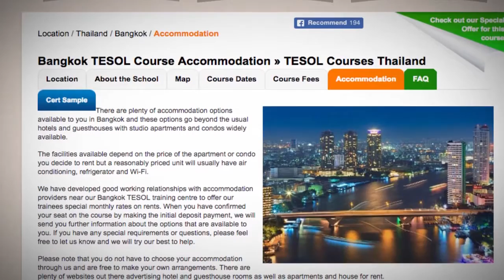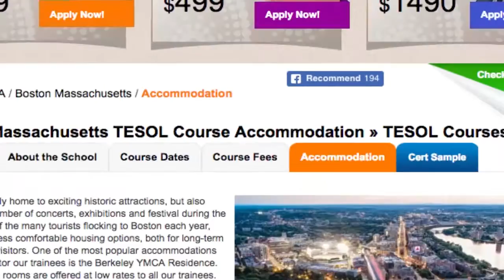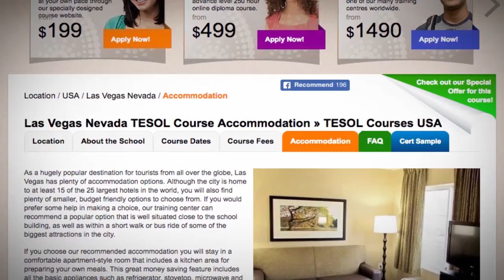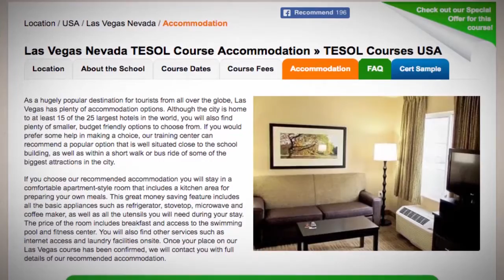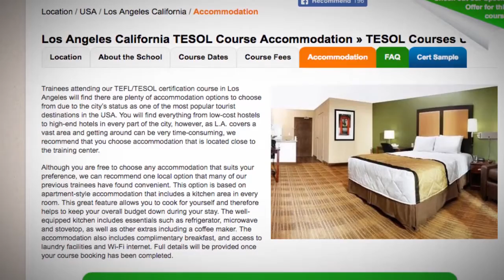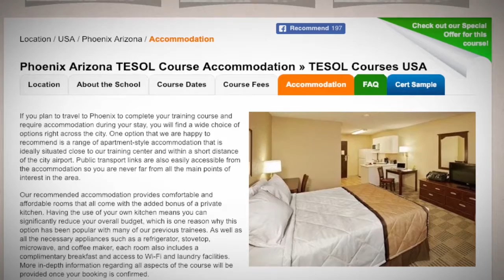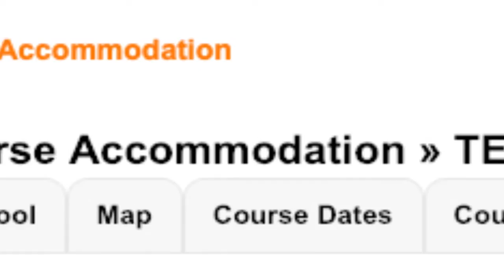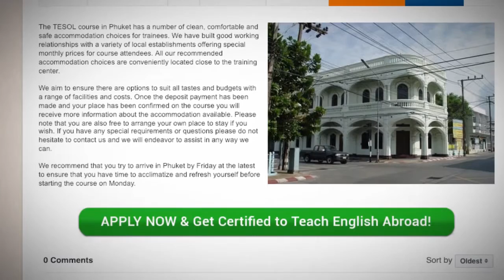TEFL Locations For Real Boy Scouts | ITTT TEFL BLOG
This medley showcases best TEFL destinations for boy scouts.